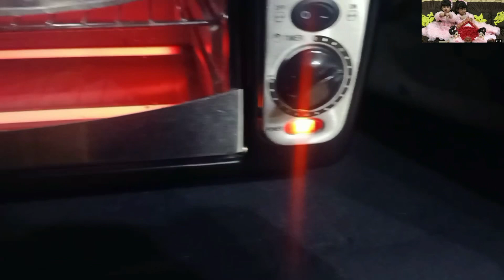How to make chocolate rosette cake | Basic chocolate sponge cake recipe | Chocolate Genache/Birthday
Chocolate rosette cake recipe
Chocolate cake
Basic chocolate sponge cake recipe
Basic plain &soft chocolate sponge cake recipe
Best sponge for birthday cake
Basic cake recipe
Soft &Light Sponge cake recipe
Bakery style chocolate sponge cake recipe
Cake decoration
Cake design
Birthday cake design
Birthday cake decoration
Birthday cake Ideas
Chocolate genache banany Ka tarika
Soft& light sponge cake
How to make moist chocolate cake recipe
Ultimate & easy chocolate cake
Super spongy chocolate sponge cake recipe
Easy chocolate sponge